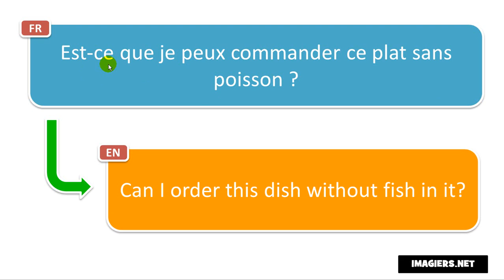Frasi in francese # Est ce que je peux commander ce plat sans poisson